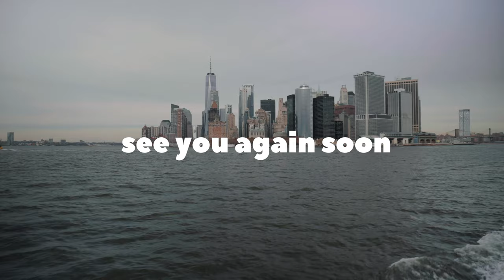I proposed in Central Park, New York City | Vlog 9 | Sony A6400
We spent this past weekend in New York City. While visiting we went to Central Park and went back to the place where I proposed. We also ran around the city and hit a ton of cool places, including, 368 (Casey Neistat's office), The World Trade Center, and the Staten Island Ferry. I love NY so much!